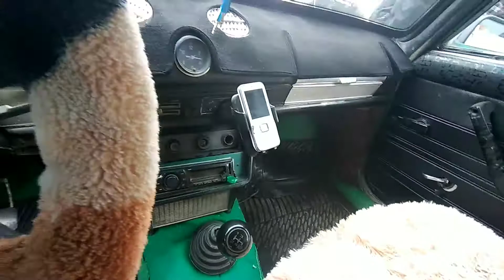23 FEVRAL QARSHI MOSHIN BOZOR JIGULI VA SAMARA NARXLARI 2021 YIL .Ортикали уз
QARSHI MOSHIN BOZOR JIGULI VA SAMARA NARXLARI 23 FIVRAL 2021 YIL ОРТИКАЛИ УЗ

АССАЛОМУ АЛАЙКУМ АЗИЗ ВАТАНДОШЛАР БИЗНИ УЗОКДАН ВА ЯКИНДАН КУЗАТИБ БОРЯТГАНЛАР ВА ТУСАТТАН ВИДЁИМИЗНИ КУРИБ КОЛГАНЛАР ВИДЁ ЁКСА БИР ДОНА ЛАЙК ВА ДУСЛАРИНГИЗГА ПАДИЛИТСИЯ КИЛИШНИ УНИМАНГ ЯНА КАНАКА САВОЛЛАР БУЛСА КАМИНТ КОЛДИРИШИНГИЗ МУМКИН ХАММА КАМИНТГА УЗИМ ЖАВОБ ЮЛЛАЙМАН ХАММАГА ОМАД.

САВОЛЛАР БУЛСА 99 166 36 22